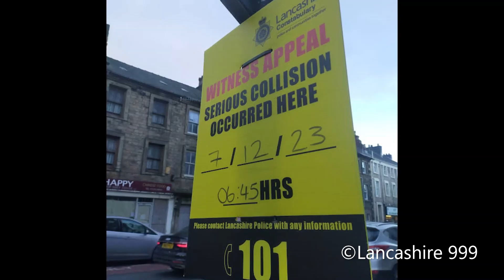Car accident in Lancaster leaves car blocking half the road! (FULL VIDEO)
I worked with @Lancaster431 to make this video.